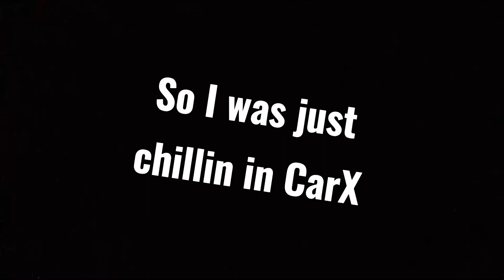I Found a Fake Goosiest In CarX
This dude was literally a level 10. Or maybe it was Goosiest undercover.
Idk, Cya!